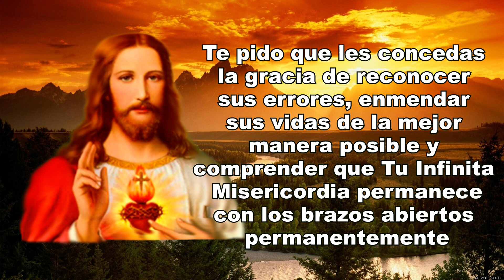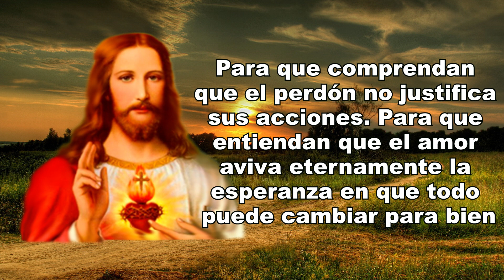ORACIÓN PARA QUE EL PAPÁ DE MIS HIJOS PAGUE LA PENSIÓN | ORACIÓN ESPIRITUAL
En esta ocasión les muestro la oración para que el papá de mis hijos pague la pensión